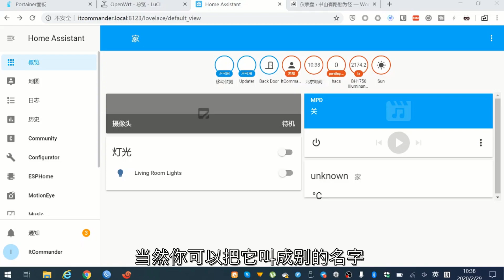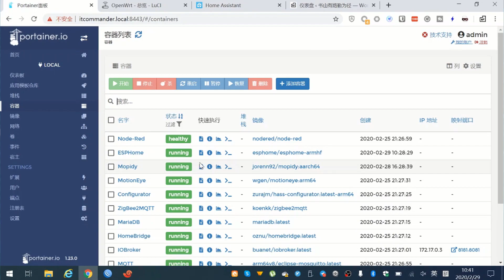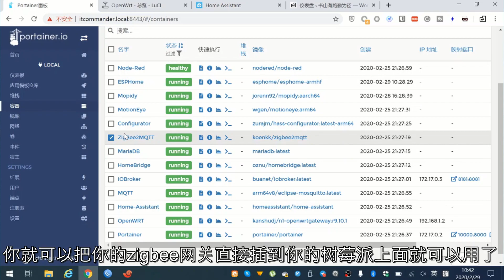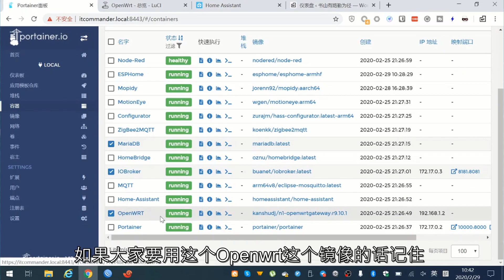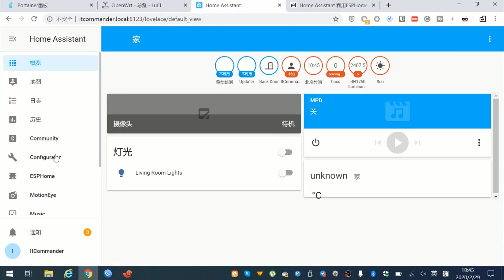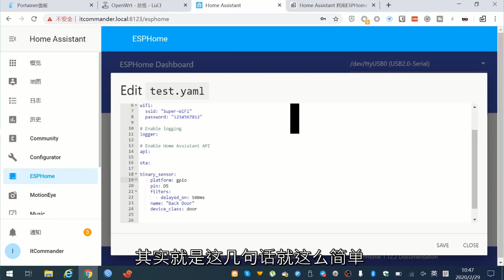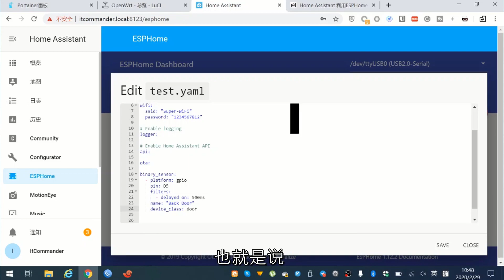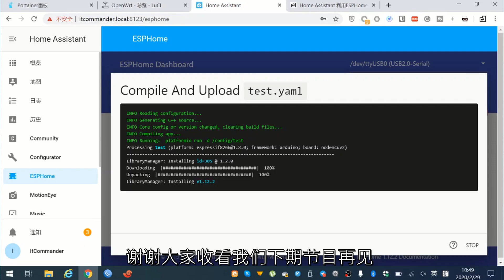智能家居 #41 | 自制门窗传感器 | ESPHome 之门窗传感器（小白教程）~「Home Assistant」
智能家居 #41 | 自制门窗传感器 | ESPHome 之门窗传感器（小白教程）

视频中提及智能家居打包镜像下载地址如下：
提取码：g487